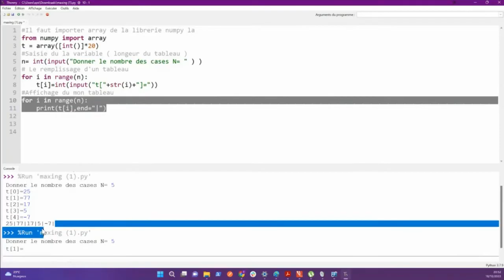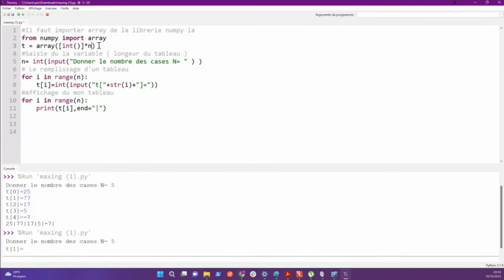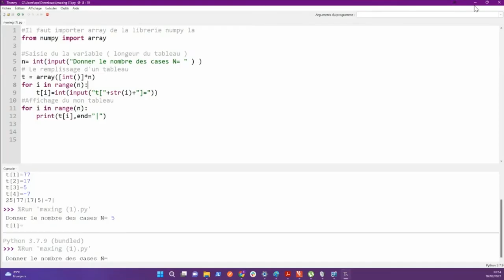🔴 04_Les structures itératives